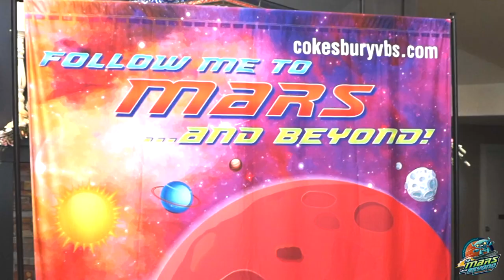Cokesbury VBS "To Mars and Beyond" (Short Promo Video)